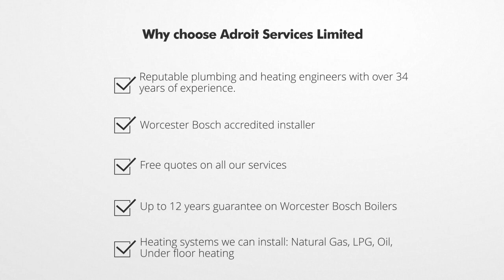Worcester Bosch Greenstar Lifestyle Range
New modern, design packed with innovative new features.
Capable of delivering up to 50KW with the highest hot water flow rates of any wall-hung combi boiler on the market.

Here at Adroit Services Limited, we offer the most energy-efficient boilers on the market.

Why choose Adroit Services Limited?
Reputable plumbing and heating engineers with over 34 years of experience.
Worcester Bosch Accredited Installer.
Free Quotes.
Up to 12 years guarantee on Worcester Bosch Boilers.
We can install Natural Gas, LPG, Oil and Under floor heating.
Safe in your home installer.

Big enough to do the job, small enough to care.